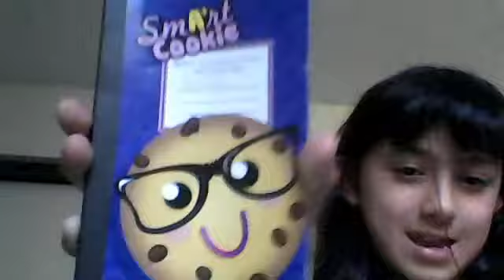1loganhendersonlover's webcam video October 29, 2011 04:49 PM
1loganhendersonlover's webcam video October 29, 2011 04:49 PM